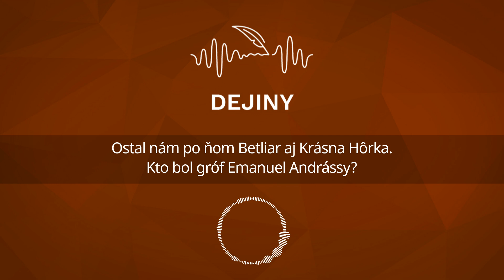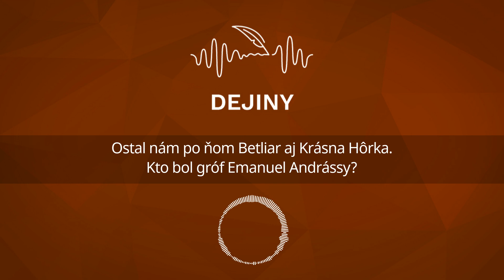Podcast Dejiny: Ostal nám po ňom Betliar aj Krásna Hôrka. Kto bol gróf Emanuel Andrássy?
Predstavoval vzor pravého uhorského aristokrata a zároveň spojenie tradície so záujmom o celý vtedajší svet. Gróf Emanuel I. Andrássy bol všetkým, na čo si len človek pri slove šľachtic pomyslí - mecenáš, zberateľ, dobrodruh a cestovateľ, ale aj tvorca a nadaný podnikateľ, o ktorom sa slávny maďarský spisovateľ Mór Jókai vyjadril: „Je skutočným uhorským pánom, otvorený všetkým novotám, ktorý rodový majetok svojim vlastným umom, šikovnosťou a usilovnosťou zdvojnásobil...“

Vari najlepším dokladom grófovej všestrannej činnosti a záujmov je rodový kaštieľ Andrássyovcov v Betliari a rozsiahle zbierky, ktoré dodnes zapĺňajú jeho nádherné interiéry, ale aj hrad Krásna Hôrka, starodávne sídlo, ktoré ilustruje starobylosť rodu a jeho postavenie v krajine.

Emanuelov cestopis po ďalekých krajoch juhovýchodnej Ázie sa stal vo svojej dobe hitom, jeho hute zásobovali železom celú monarchiu a slávne poľovačky na jeho panstve sa stali príležitosťou na stretnutie najvyberanejšej európskej spoločnosti.

Ako teda vyzeral ideál uhorského aristokrata a zosobňoval ho práve Emanuel I. Andrássy? A v akom duchovnom a kultúrnom prostredí sa pohybovala najvyššia uhorská aristokracia?

Jaro Valent sa rozpráva s historikom umenia, riaditeľom aukčnej spoločnosti SOGA Júliusom Bárczim.

Podcast Dejiny vzniká v spolupráci s magazínom Historická revue. Moderuje ho Jaro Valent a vychádza každú nedeľu.